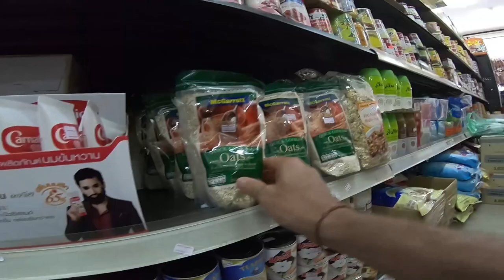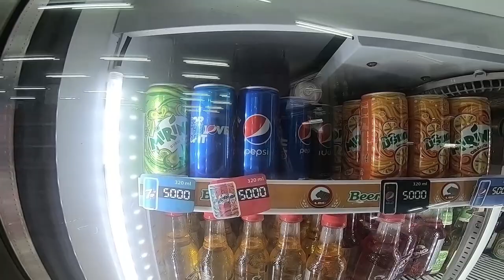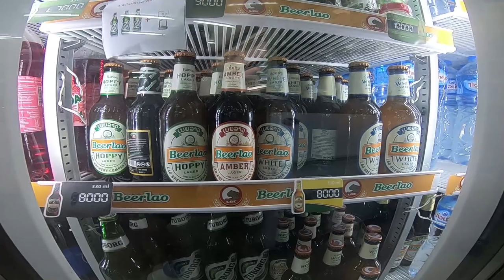Daily life Living in Vientiane Laos | Grocery Shopping in Vientiane Laos 2020 and Our Green Water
We have a green water problem. Our house Laos.
Daily Life for a foreigner living in Vientiane Laos 2020. This Daily life video we try to fix our green water problem and take you into Vientiane Laos grocery shopping and compare some prices on western food.
Now in Lao with Lao wife, Neenee Lao life living in Laos capturing the Lao lifestyle, daily life in Lao, travel destinations and customs in their travel Laos videos and travel vlogs.  Now to Lao, Vlogging Laos S.E.Asia !!

17°59'33.6"N 102°35'32.5"E
Ban Bonagoua, Vientiane, Laos

My name is Todd and i am currently living between Laos and Australia, 3 months at a time.
This is a channel primarily dedicated to Laos and the people who live here and our travels within this amazing country.